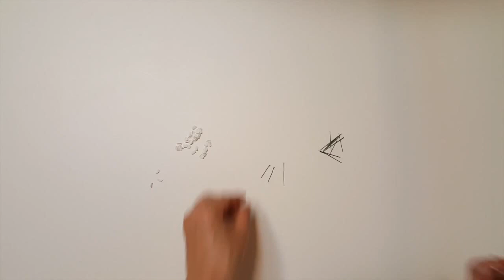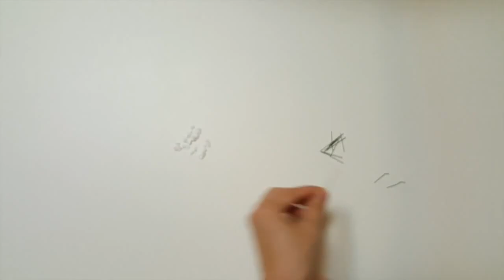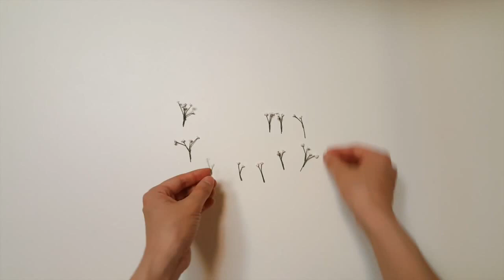[DIY Crepe paper] Baby's breath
What a beautiful and tiny paper flower is!
How to make Crepe paper flowers!!
I've been trying to make paper flowers for realistic.
those flowers made from Crepe paper.
You do not need to prepare special tools and paper.

So EASY & SIMPLE!!

Paper flower
FREE Template(Provided only when necessary)

JUST Enjoy with your own flowers!! ;)

So EASY & SIMPLE!!